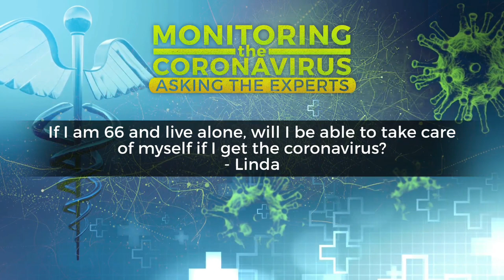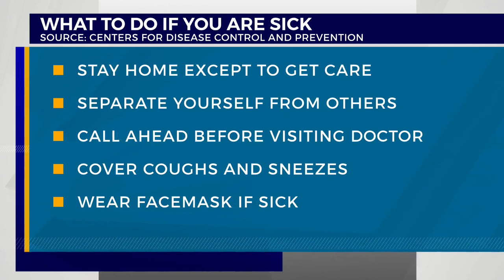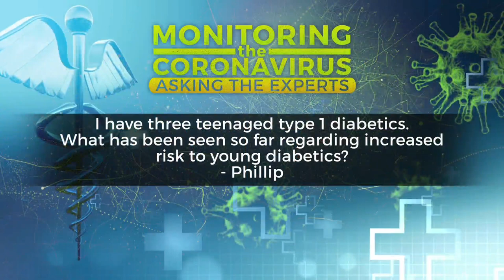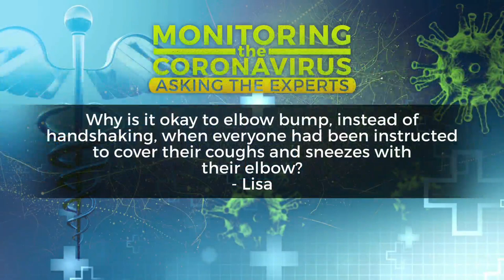Monitoring the Coronavirus: Asking the Experts 3/16